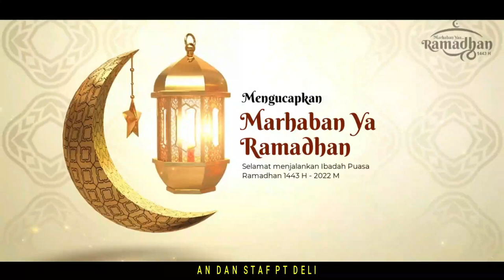Hitungan Jam Jelang Ramadhan, Kebakaran Hebat Hanguskan 6 Rumah di 32 Ilir Palembang